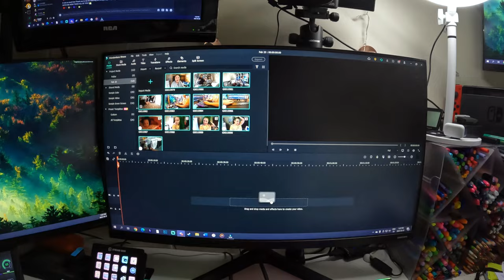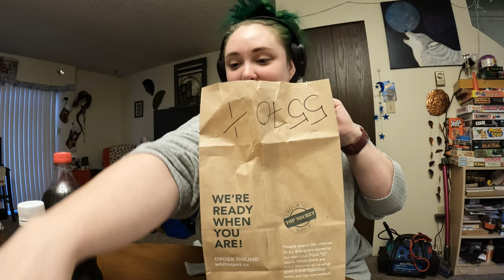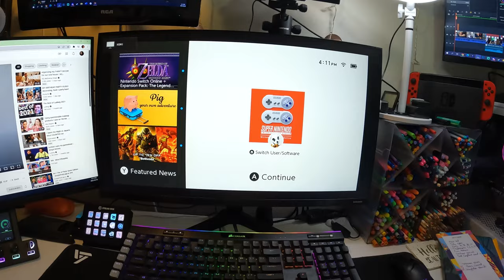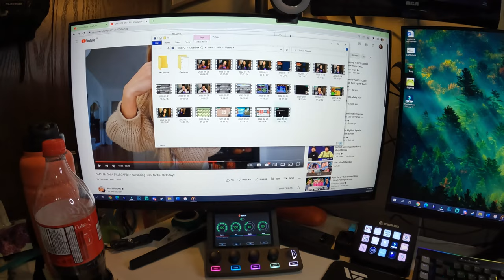getting things sorted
I spend most of the day at my computer trying to get caught up on a million things. I would say it was about 70% successful.

Equipment:
Camera: Canon EOS M50
Mic: Rode Wireless Go
Tripod: Manfrotto MTPIXI-B PIXI Mini Tripod
Editing Software: Filmora